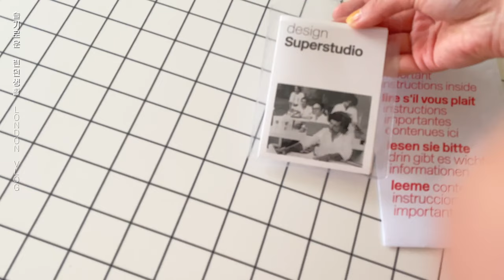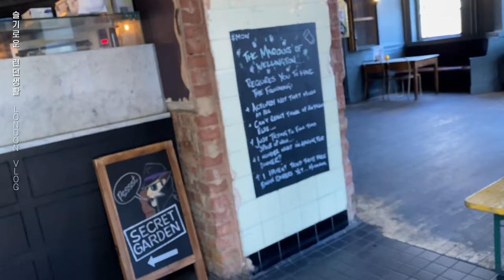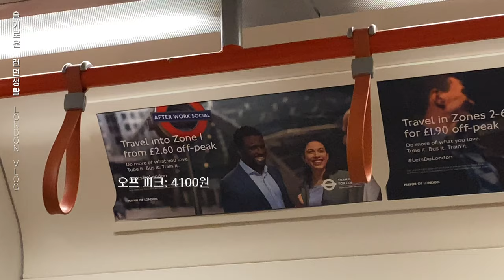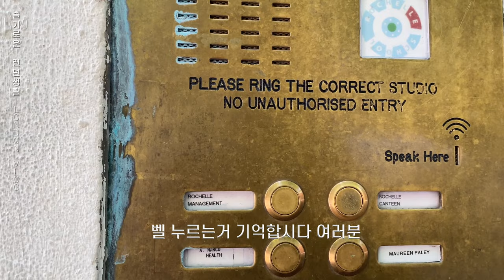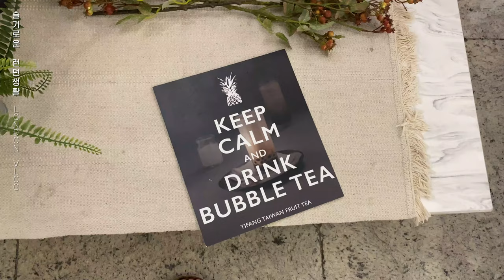vlog.기다리던 테이블 도착, 자노타 Zanotta Quaderna, 달스턴 예쁜 레스토랑, 올프레스 에스프레소 로스터리, 주말 쇼디치| 런던 브이로그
이번 영상은 조큼 길게~

+ Prohibited from re-editing, downloading or commercialising this video.